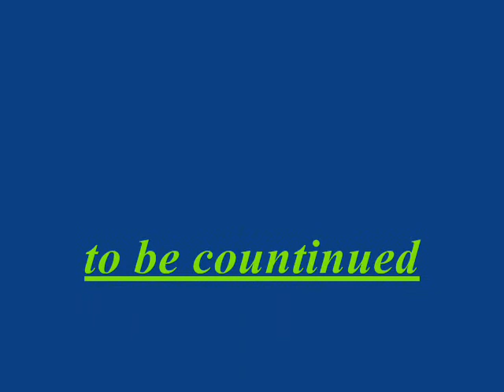The Sparkman Movie Part 4 Part 1 Sparkman VS Weakling 3